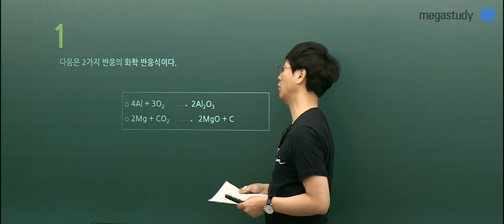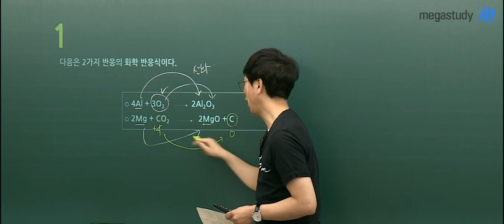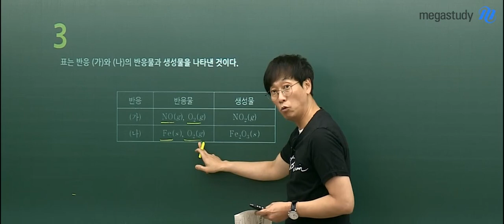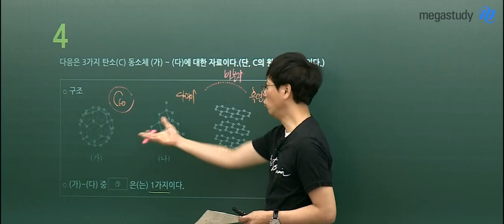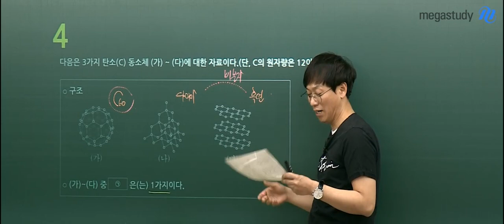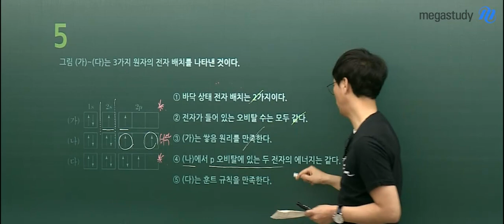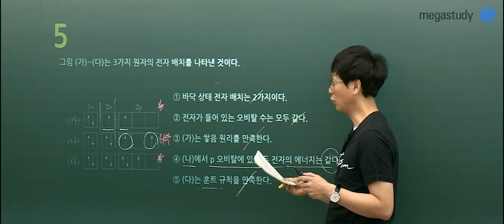[메가스터디] 화학 고석용쌤 - 2019년 6월모의고사 해설강의(고3)